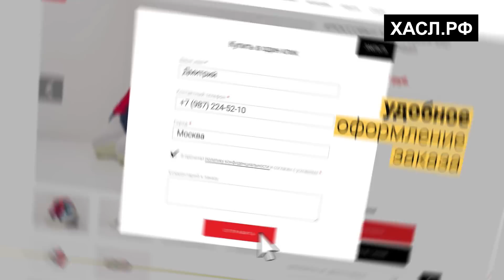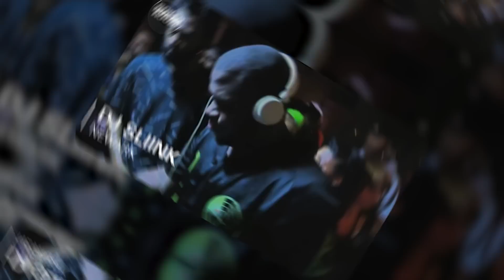ДЖЕРСИ КЛАБ - ДИКИЙ РЭП ЖАНР! HEROINWATER, ISHOWSPEED, LIL UZI VERT - БУДУЩЕЕ ХИП-ХОПА (JERSEY CLUB)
В этом выпуске мы поговорим про новый жанр - Джерси Клаб. Кто такой Heroinwater? Он станет следующей звездой нашей рэп-игры?